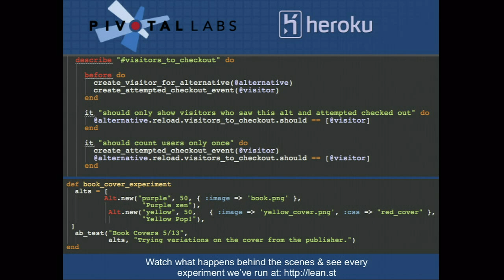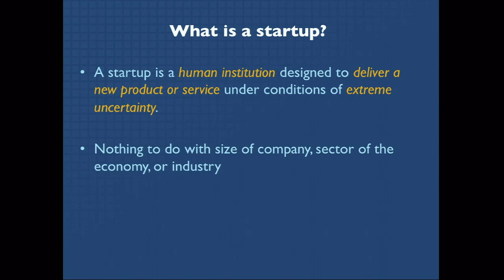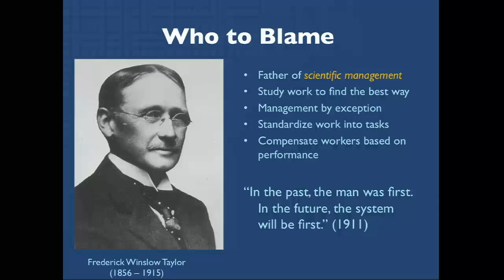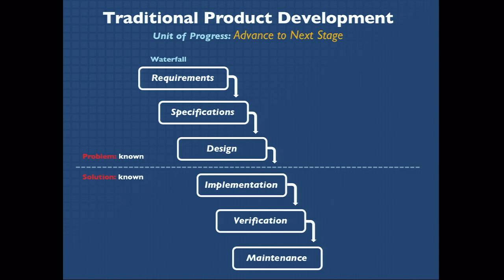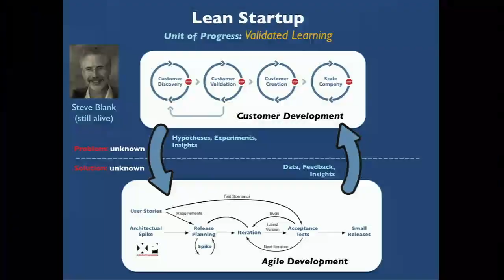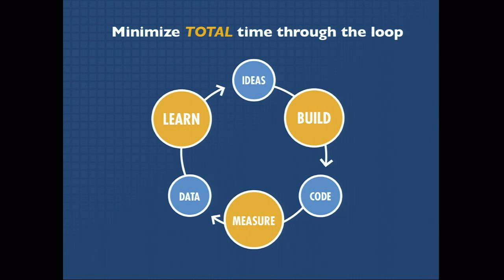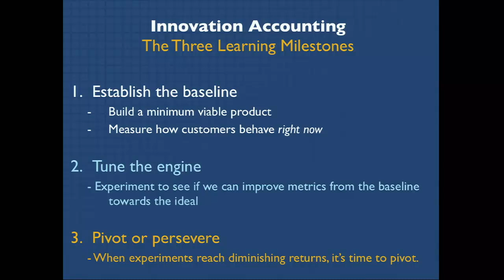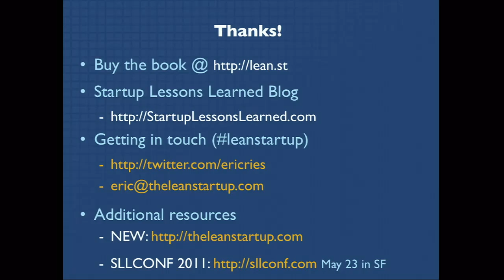RailsConf 2011: Eric Ries, "Lessons Learned"